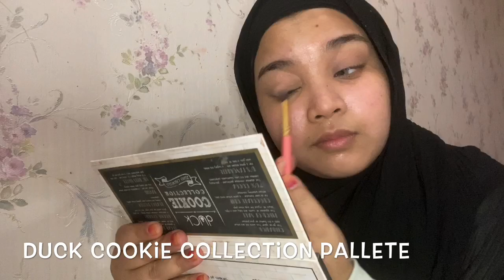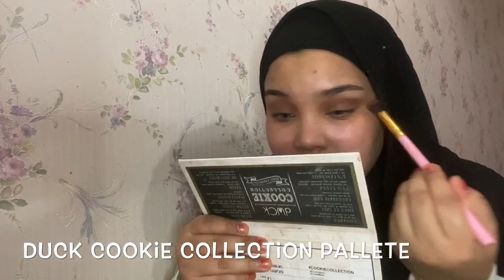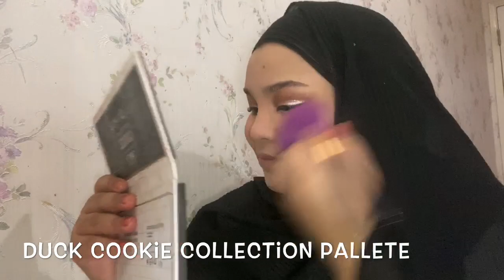Makeup lopa look for hari raya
Last minute upload video sorry sbb lambat (bukan org kesah pun hahaha)